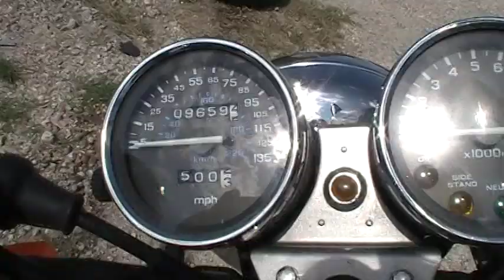36351 '02 Honda CB750